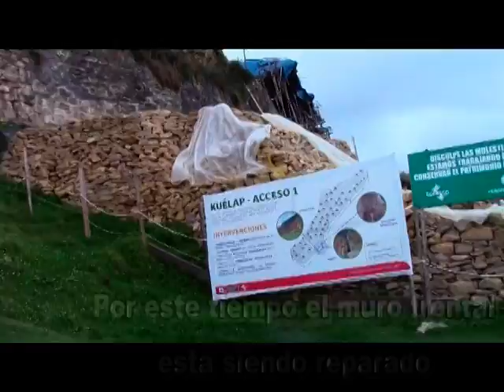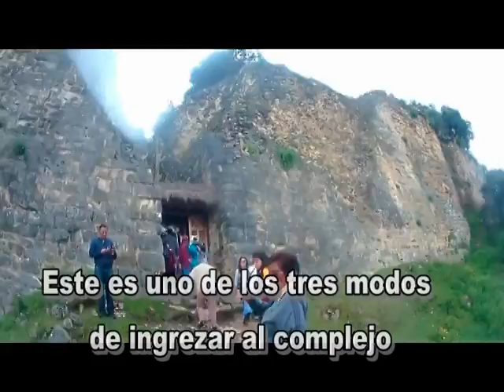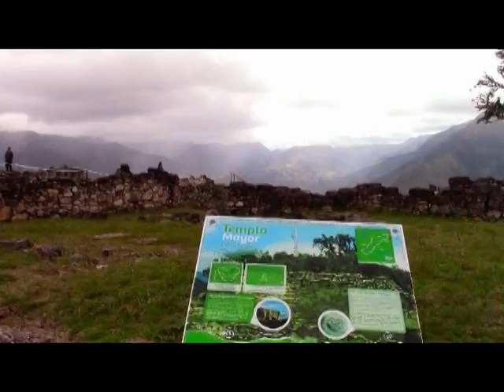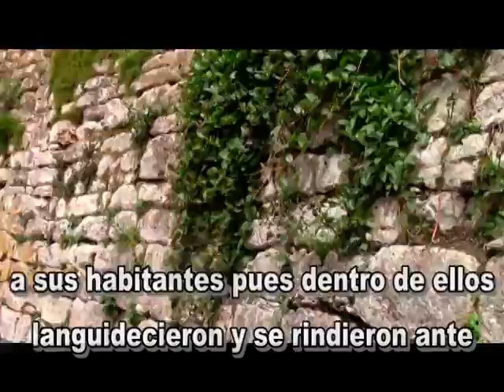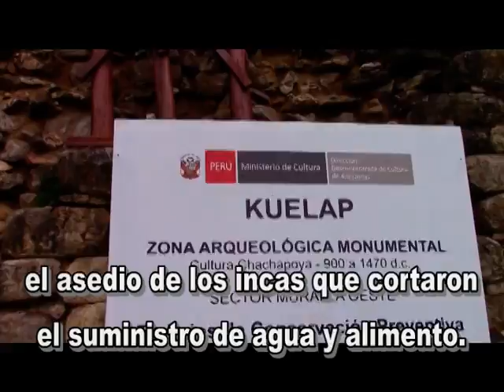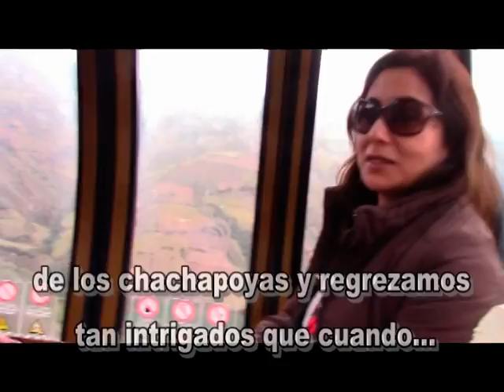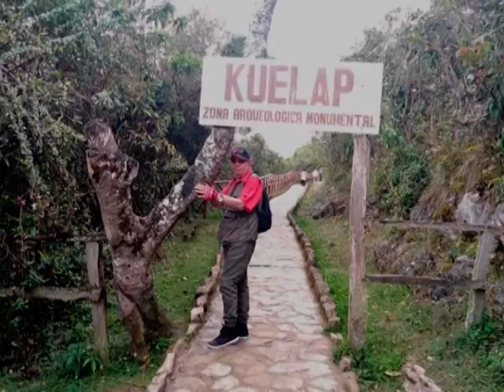KUELAP Morada de los Chachapoyas 2019